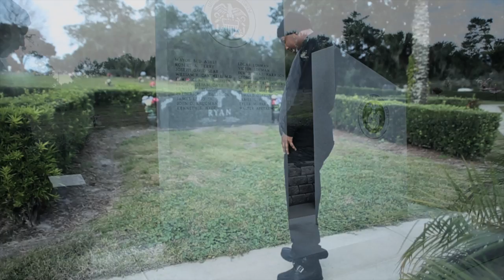Bloody Hound - Wonder Why | Shot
Filmed & Edited By Jbizzy Brooks